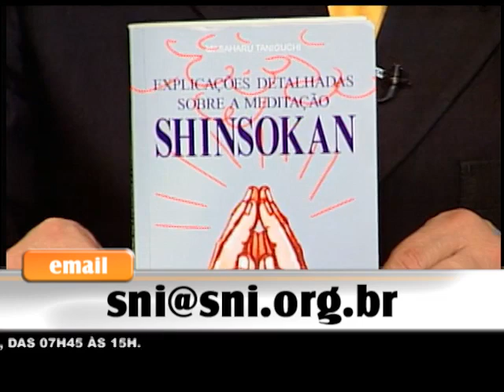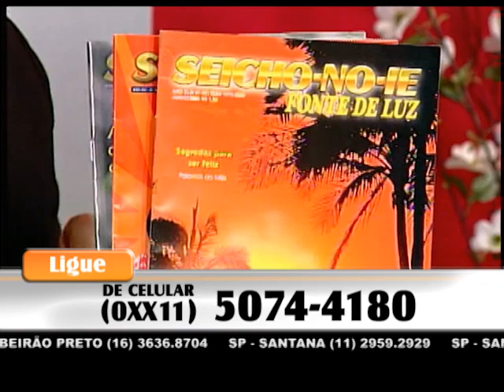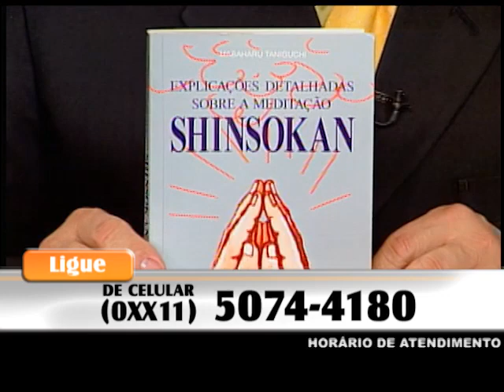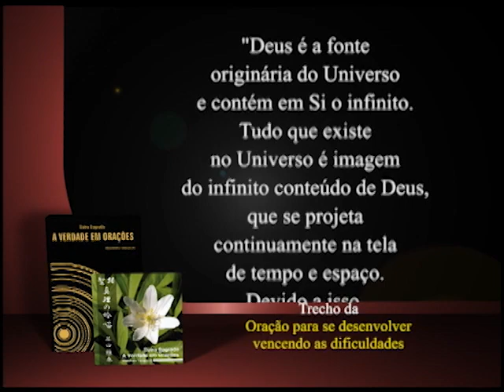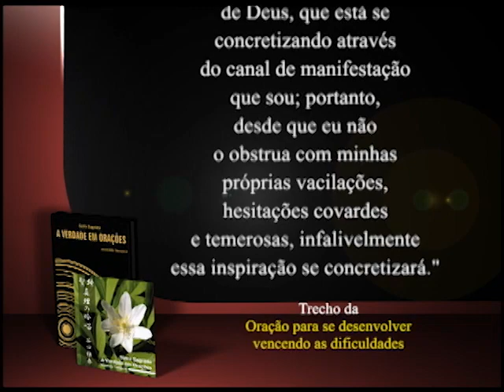01/09/2016 - SEICHO-NO-IE NA TV - Condições para que a oração seja atendida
Olá! Feliz dia! Um dia abençoado para você que acompanha o modo feliz de viver. No debate de hoje, os preletores Marcos Rogerio Silvestri Vaz Pinto e Marie Murakami, a partir dos ensinamentos contidos no livro "Explicações Detalhadas Sobre a Meditação Shinsokan", de autoria do Mestre Masaharu Taniguchi, nos orientam: "Condições para que a oração seja atendida".
Muito obrigado.